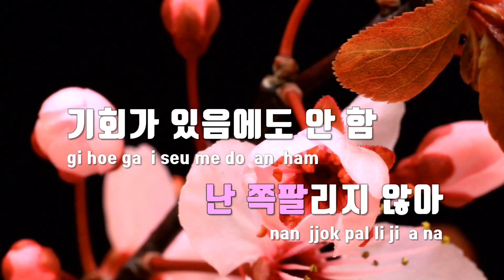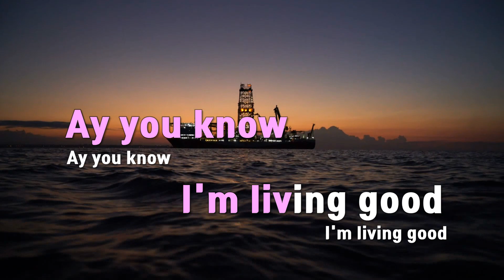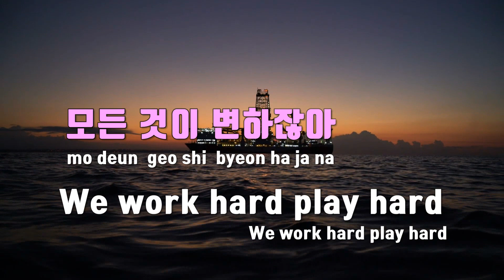[TJ노래방] Good - 오담률(Feat.챈슬러) / TJ Karaoke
Good  --  오담률(Feat.챈슬러)